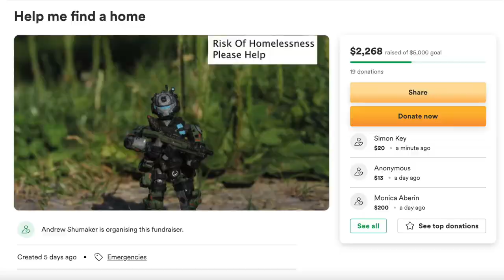🔥 I'M FIRED UP! The Halo Mega Construx Community is LEGENDARY! 🔥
This community is the greatest on Earth... let's take it to its full potential everyone.